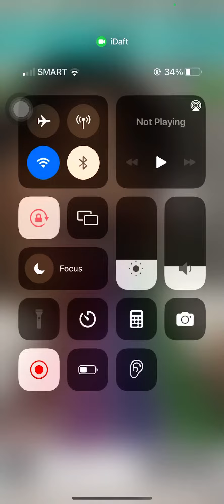I ate the jam